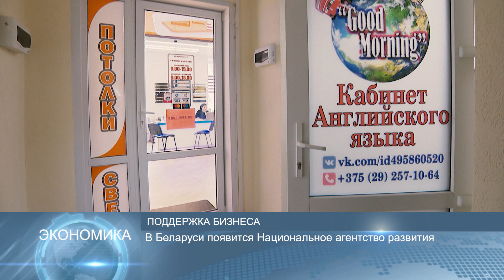12 сентября 2019, 14:00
А. Лукашенко принял верительные грамоты послов 12 стран и главы представительства Европейского союза
В Беларуси появится Национальное агентство развития
Президент Беларуси поздравил народного артиста СССР с 75- летием